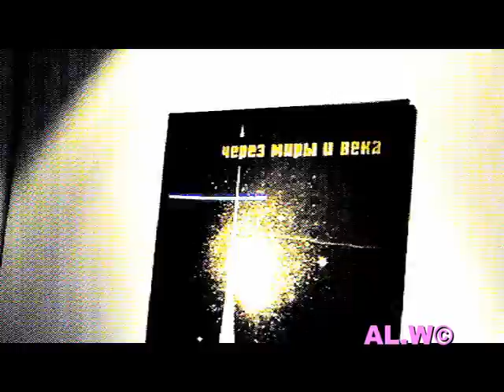Music Video 80